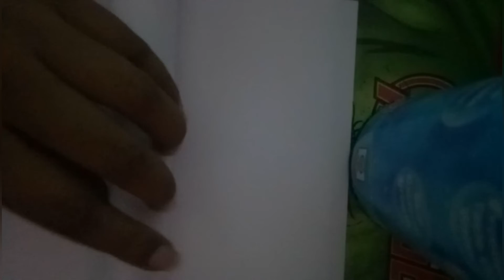alien gun in paper